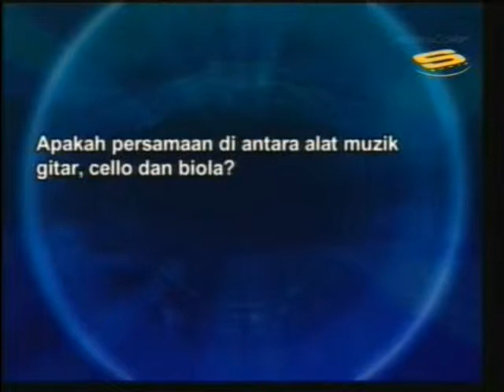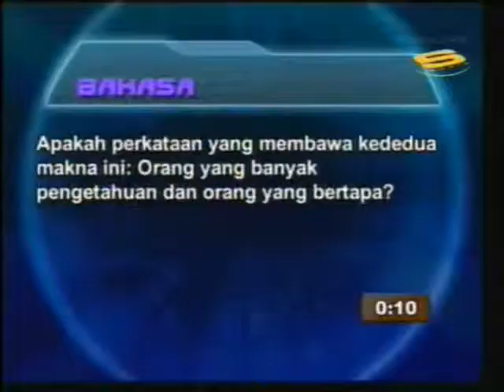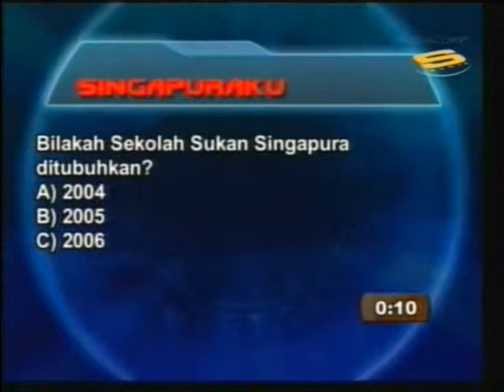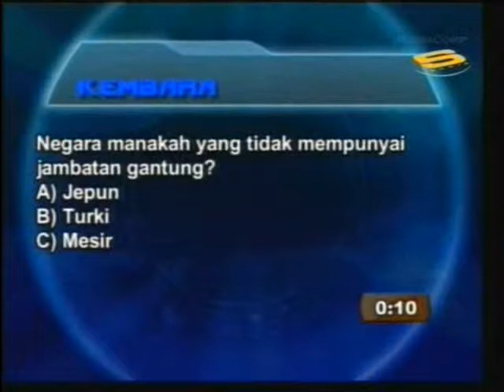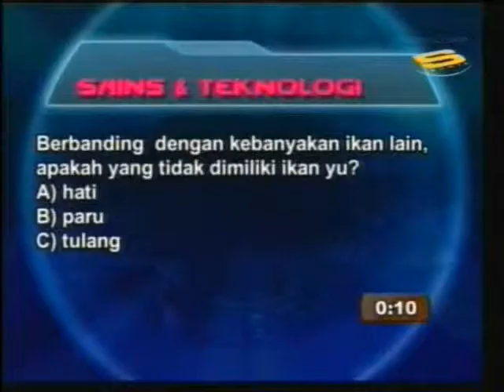Quiz Express: Esp 5A - Ishak & Hasibah feat Fahmi